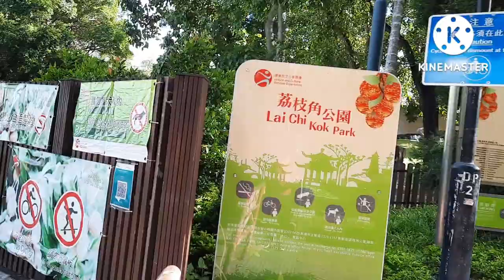Walking exercise, Lai Chi Kok to Mei Foo